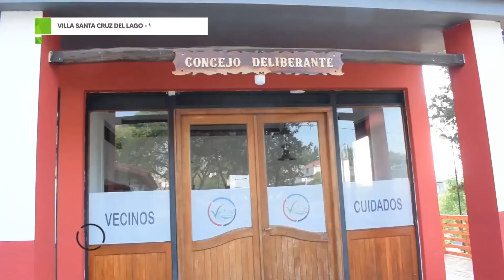VILLA SANTA CRUZ DEL LAGO - VALLE DE PUNILLA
Omar de Giovanni, Intendente de Villa Santa Cruz del Lago sigue contándonos las gestiones que realizan día a día. En esta ocasión la adquisición de nueva maquinaria al parque automotor de la localidad.